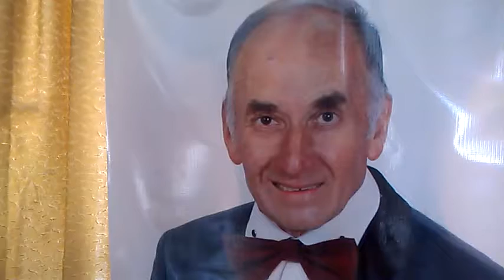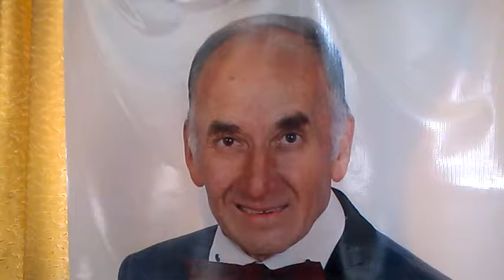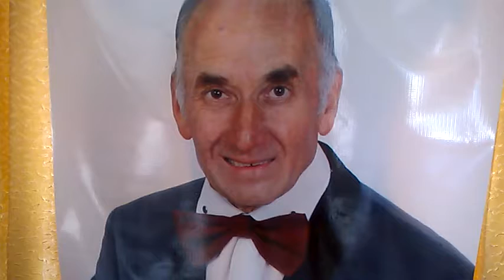HEY GİDİ KOCA DÜNYA by Hayrettin Gülecyüz